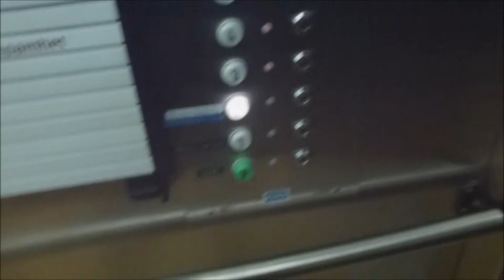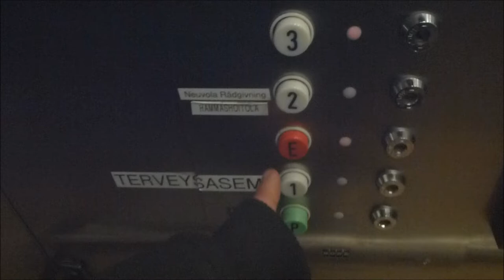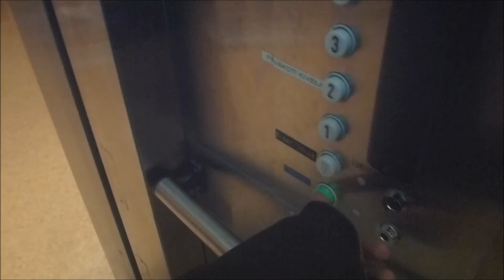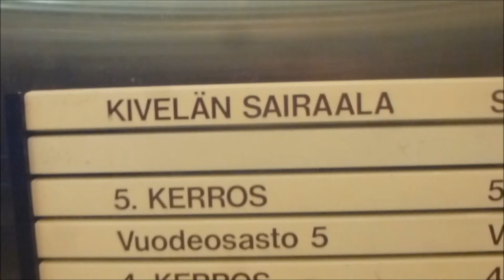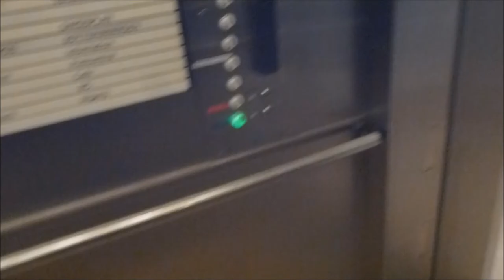2 set of 2 KONE Traction elevators @ a Helsinki Hospital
Elevators #1: 0:04
Elevators #2: 2:22